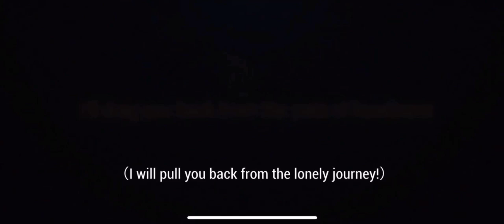NARUTO:SLUGFEST - NEW MOBILE GAME STARTUP VIDEO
Naruto: Slugfest

Release Date: March 20, 2020 at 11:00am GMT+8

3D OPEN WORLD MMORPG MOBILE GAME adaptation of Naruto Shippuden!

[Introduction]

Naruto: Slugfest is a 3D Open World Action MMORPG adapted from the anime - Naruto Shippuden. The game features cinematic 3D Visuals and plot restoration of the World of Naruto.

[Background Story]

The plot starts in the Naruto Shippuden timeline where Naruto comes back to the Konoha Village after a two-year long training with Jiraiya. At the same time, the Five Shinobi Nations are now facing the biggest threat as the Akatsuki starts to become more active. Also, Naruto must deal with the loss of someone he considers a brother—Sasuke, who joins Orochimaru in exchange for power in order to have his revenge on his brother—Itachi.

[Game Features]

4 Unique Classes

Earth Keeper - A melee class that is equipped with High Defense attributes. Specializes in Earth Style techniques that deals massive AOE damages to enemies.

Blazing Lotus - A range type class that specializes in Fire Style techniques. Aside from dealing massive damage to enemies, her abilities also grant her to heal her allies.

Thunder Assassin - A medium-range class that can use both Water Style and Lightning Style techniques. This grants her high mobility or stealth, depending on her playstyle.

Wind Shooter - A long range type that specializes in using Wind Style techniques. This allows him to deal massive damage from afar while maintaining safe distance between him and the enemies.

Visually Stunning World of Naruto
Naruto: Slugfest is created with state-of-the-art cartoon rendering technology. The cinematography light and shadow effects are truly a visual treat. Elements such as day and night alternation and weather change have been added to the game, allowing players to experience Naruto’s World in Naruto: Slugfest

Join Intense Gameplay Battle Modes
With its rich content for quests, and unique gameplay modes available. Push the limits of your strategic and combat skills by accepting delightful solo quests up to the most difficult trial challenges. Showcase your strength against the massive competitive ninjas through battles between, group and clan confrontations.

Start your very own Ninja Story
Choose among character classes such as Berserker, Geisha, Archer, Assassin and summon your favorite Naruto Characters who can join in your quest to build your very own Ninja Story. Naruto: Slugfest Ninja Partners help you pave the way for an amazing adventure as you thread into the Naruto Shippuden storyline in a true Open World MMORPG style.

Açıklama

Çıkış Tarihi: 20 Mart 2020, 11:00 GMT + 8

Naruto Shippuden'in 3D AÇIK DÜNYA MMORPG MOBİL OYUN uyarlaması!

[Tanıtım]

Naruto: Slugfest, animedan uyarlanmış bir 3D Açık Dünya Aksiyon MMORPG - Naruto Shippuden. Oyun sinematik 3D Görseller ve Naruto Dünyası arsa restorasyonu sunuyor.

[Arka Plan Hikayesi]

Arsa, Naruto'nun Jiraiya ile iki yıllık bir eğitimden sonra Konoha Köyü'ne geri döndüğü Naruto Shippuden zaman çizelgesinde başlıyor. Aynı zamanda, Beş Shinobi Milletleri artık Akatsuki daha aktif olmaya başladığında en büyük tehditle karşı karşıya. Ayrıca Naruto, kardeşi Itachi'den intikam almak için Orochimaru'ya iktidar karşılığında katılan Sasuke'nin bir erkek kardeşi olduğunu düşündüğü bir kişinin kaybıyla uğraşmalıdır.

[Oyun Özellikleri]

4 Benzersiz Sınıf

Earth Keeper - Yüksek Savunma özelliklerine sahip yakın dövüş sınıfı. Düşmanlara büyük AOE hasarları veren Dünya Stili tekniklerinde uzmanlaşmıştır.

Blazing Lotus - Ateş Stili tekniklerinde uzmanlaşmış bir seri sınıfı. Düşmanlarına büyük hasar vermenin yanı sıra, yetenekleri ona müttefiklerini iyileştirmesini de sağlar.

Thunder Assassin - Hem Su Stili hem de Yıldırım Stili tekniklerini kullanabilen orta sınıf bir sınıf. Bu, oyun tarzına bağlı olarak yüksek hareketliliği veya gizliliğini verir.

Wind Shooter - Wind Style tekniklerinde uzmanlaşan uzun menzilli bir tip. Bu, onunla düşmanlar arasında güvenli mesafeyi korurken uzaktan büyük hasar vermesini sağlar.

Naruto'nun Göz Kamaştırıcı Dünyası
Naruto: Slugfest son teknoloji karikatür işleme teknolojisiyle yaratıldı. Sinematografi ışığı ve gölge efektleri gerçekten görsel bir muamele. Oyuna gündüz ve gece değişimi ve hava durumu değişikliği gibi unsurlar eklendi, böylece oyuncular Naruto'nun Dünyasını Naruto: Slugfest'te deneyimleme olanağı sağladı